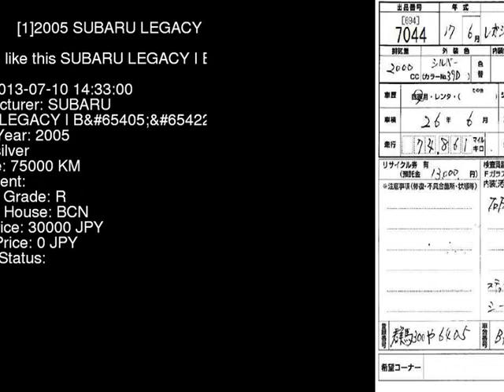2005 SUBARU LEGACY I_B BP5 - Japanese Used Car For Sale Japan Auction Import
2005 SUBARU LEGACY I_B BP5 - Japanese Used Car For Sale Japan Auction Import BP5,SUBARU,LEGACY,I_B,BCN,jdmvip,vip,jdm,cars,japan,jdmvip.com,japanesecars,usedcars Japanese Used JDM Car For Sale At Auction in Japan for Import